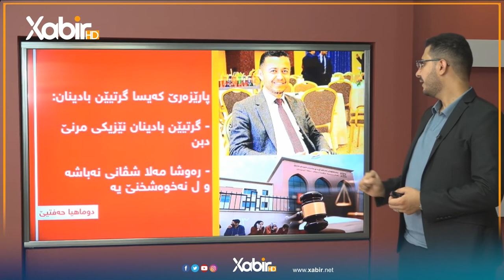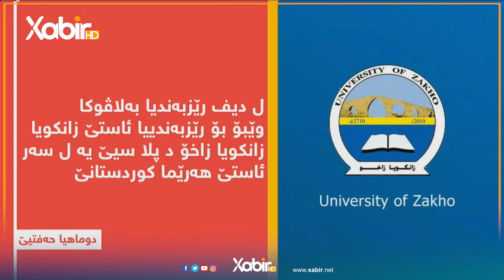دوماهیا حەفتیێ | مێهفان عثمان